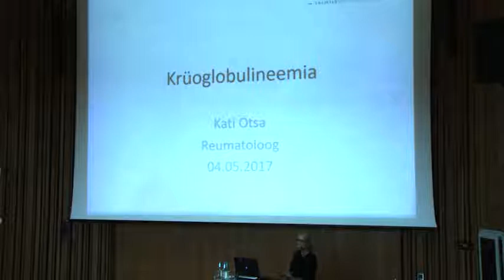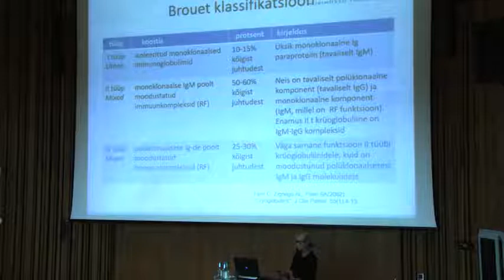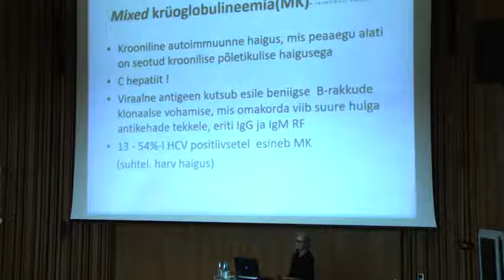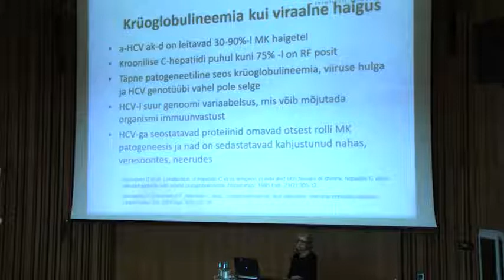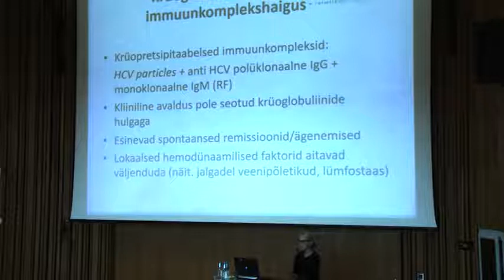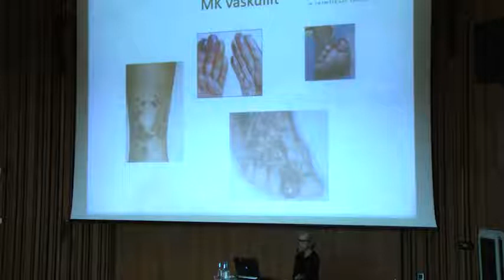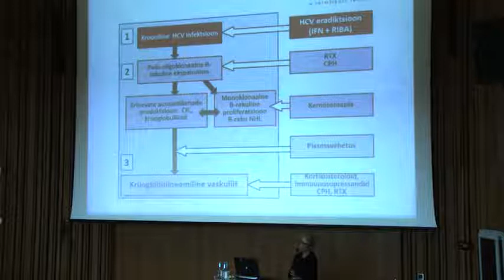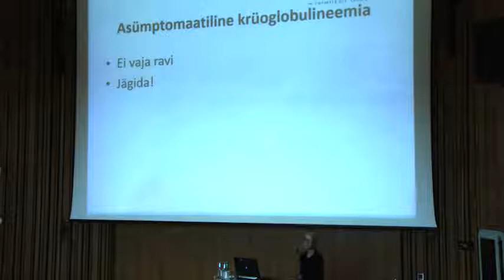Teiste organite probleemid seoses C-hepatiidiga (krüoglobulineemia)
Dr Kati Otsa
Aasta 2030 – kas C-hepatiit on likvideeritud?